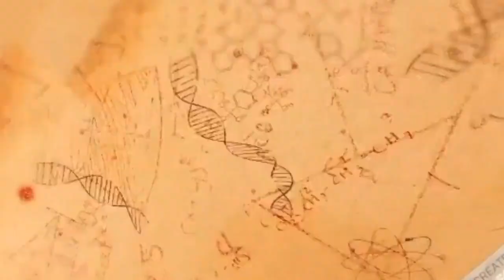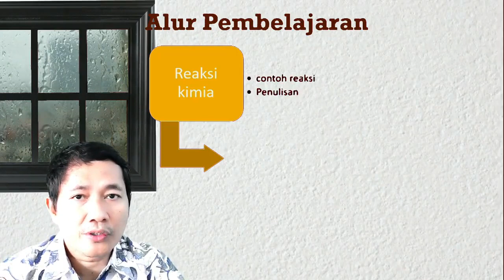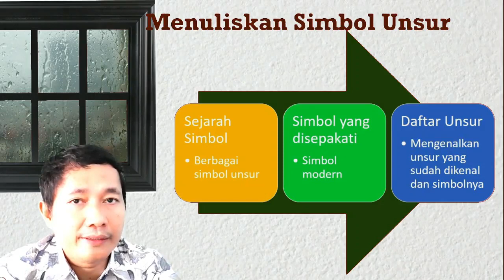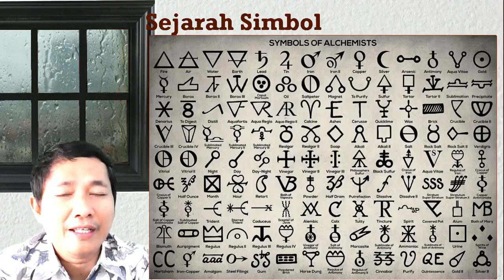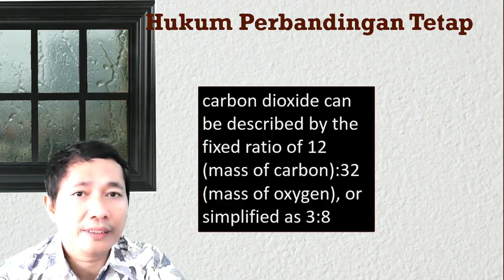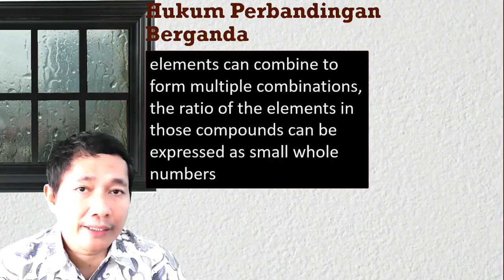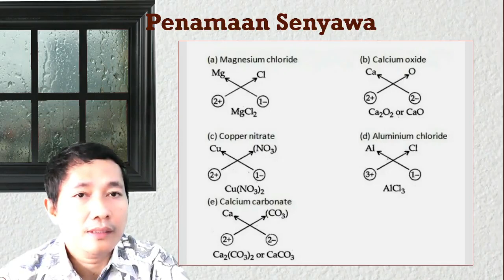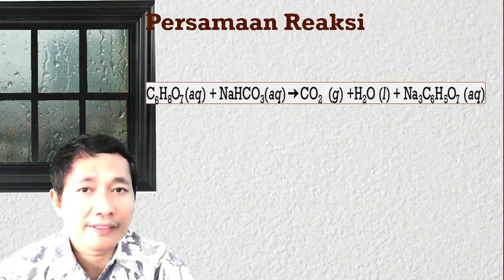Hukum Dasar Kimia (Stoikiometri 1)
Mendiskusikan bagaimana alur membelajarkan penulisan lambang unsur dan senyawa dengan mendasarkan pada hukum-hukum dasar kimia, sebagai dasar penulisan persamaan reaksi dan stoikiometri